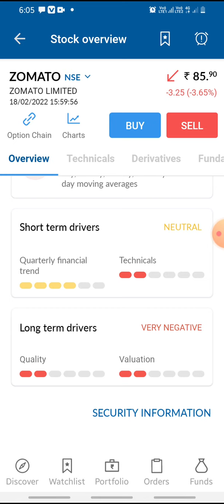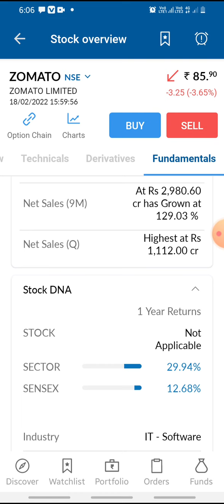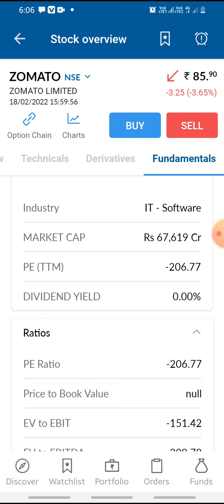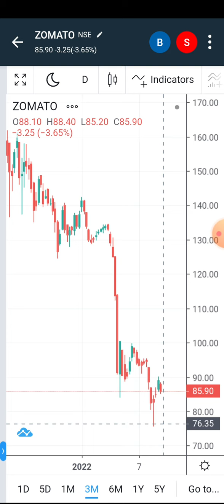zomato share latest news | zomato share analysis and target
@Market Prediction
Zomato share news today ||Zomato stock news today

zomato share news today ||zomato मे क्या चल रहा है। zomatonews target150+

zomato share latest news zomato share target 150+ next week lifetime profit share

You will get the following benefits :

1.Free Demat Account
2.Zero Equity Delivery
3.₹20 Per Order in Intraday, commodity and currency
4.Limit Upto 48 Times
5.MTF Facility Available
6.30 Years Of Trust

zomato
zomato SHARE
zomato Q3 RESULTS
zomato DIVIDEND
zomato Q3 RESULT ANALYSIS
zomato stock technical analysis
zomato stock view
zomato dividend
zomato RESULT
zomato RESULT ANALYSIS
Rakesh Jhunjhunwala zomato ipo

reliance
reliance SHARE
reliance Q3 RESULTS
reliance DIVIDEND
reliance Q3 RESULT ANALYSIS
reliance dividend
reliance RESULT
Rakesh Jhunjhunwala portfolio Rakesh Jhunjhunwala reliance share